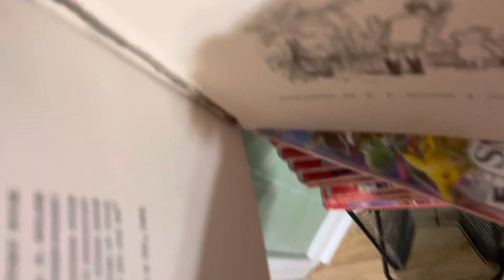Elmo’s World Getting Dressed Interview In Real Life